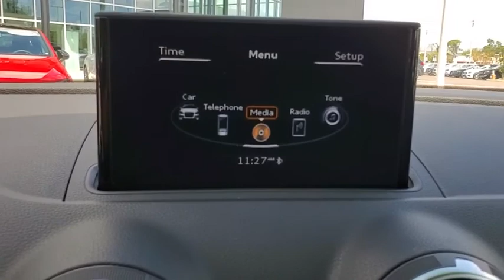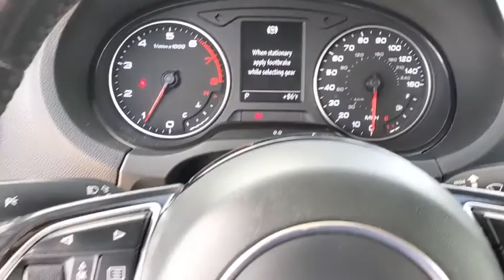2015 Audi A3 Tampa, Clearwater, St. Petersburg, Pinellas Park, Largo, FL F1095273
Used 2015 Audi A3 available in Tampa, Florida at Crown Mercedes of St. Petersburg. Servicing the Clearwater, St. Petersburg, Pinellas Park, Largo, FL area.
2015 Audi A3 1.8T Premium - Stock#: F1095273 - VIN#: WAUACGFF2F1095273

8302 US Hwy 19 N

CLEAN ALL BUSINESS GERMAN QUALITY SEDAN... PANORAMA SUNROOF FOR A DOSE OF VITAMIN D ON YOUR WAY TO WORK. THE RIGHT CAR FOR THE RIGHT PRICE...Certified. CROWN CONFIDENCE GUARANTEE! BACKUP CAMERA LEATHER TRIM POWER FRONT SEATS PANORAMIC MOONROOF ALLOY WHEELS LOCAL TRADE IN 12-Way Power Passenger Seat w/4-Way Power Lumbar 3-Step Heated Front Seats Aluminum Interior Package Aluminum Mistral Decorative Inlays Aluminum Style Package Audi Advanced Key Audi Music Interface w/iPod Integration Auto-Dimming Interior Mirror w/Digital Compass Cold Weather Package Convenience Package Heated Side Mirrors Heated Windshield Washer Nozzles High-Gloss Aluminum Window Surrounds Interior Storage Package LED Interior Lighting Package Power-Folding Side Mirrors Premium Plus Package Wheels: 8.0J x 18 10-Spoke-Audi-Exclusive.brbrbrCertification Program Details: **CROWN CONFIDENCE PLAN USED CAR GUARANTEEbrLotus Gray Metallic 2015 Audi A3 1.8T PremiumbrbrAwards:br * 2015 KBB.com Best Buy Awards Finalist * 2015 KBB.com 10 Best Luxury Cars Under $35000brbrCrown Eurocars has been awarded the Dealer of the Year for 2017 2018 and 2019 from Dealer Rater for our high standards of Customer Service. We achieved a 4.9 rating with over 1800 consumer reviews. Crown Eurocars researches the market on a daily basis to provide the best price upfront. All prices plus sales tax tag and titling and dealer service fee of $899.95 which represents cost and profits to the selling dealer for items such as cleaning inspecting adjusting new vehicles and preparing documents related to the sale.